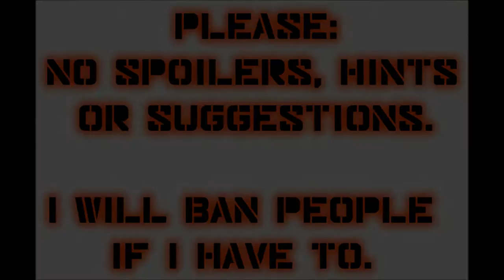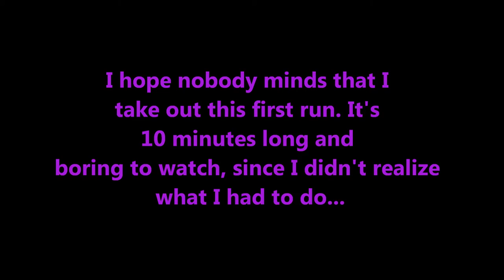Let's Play Mass Effect (Blind), Part 79: Pinnacle Station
(Part 1 of 3) Welcome to the Pinnacle Station DLC! Which is basically a bunch of holographic combat scenarios. This time around, we try the Hunt combat mode - Subterranean course, and Survival mode - Tropical course. Also, we have to help Bryant by beating Vidinos, since Vidinos thinks he's cheating. He can't imagine a human beating a Turian in all the scenarios, so he wants to throw Bryant in the brig. Well, let's see if lightning really does strike twice!

Direct link for Bring Down the Sky DLC (the webpage itself was removed, but the file remains)